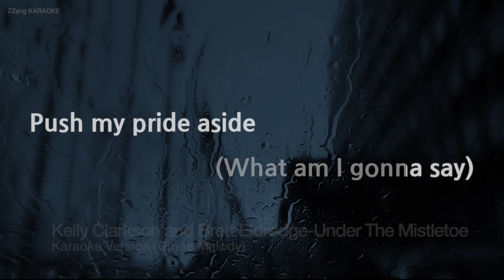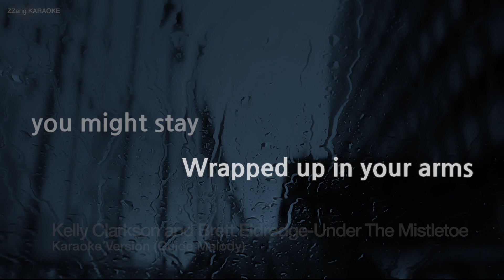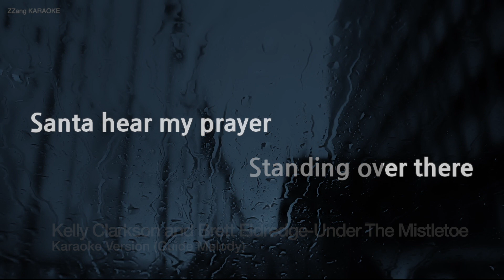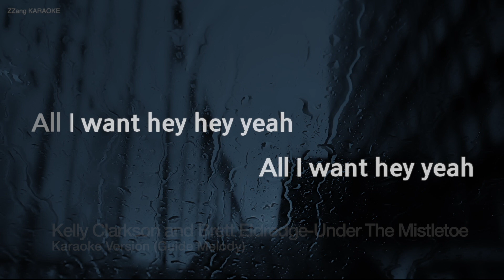Kelly Clarkson and Brett Eldredge-Under The Mistletoe (Melody) (Karaoke Version)